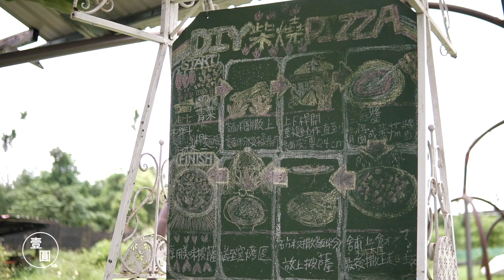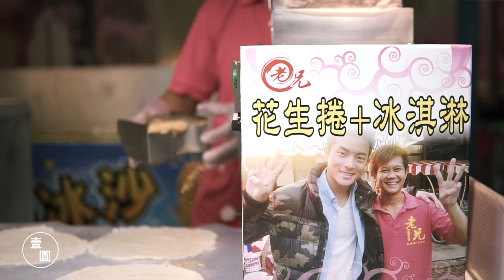《壹圓》體驗古時的農村生活︱梅花湖休閒農場︱宜蘭系列民宿#41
梅花湖是宜蘭第一個風景區，而休閒農場內，在過去的歲月中磚窯廠亦曾輝煌過。

Meihua Lake is the first scenic spot in Yilan County. Among the leisure farms, the brick kiln factory has been glorious in the past few years.